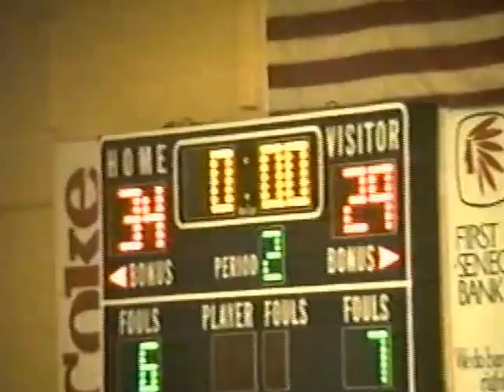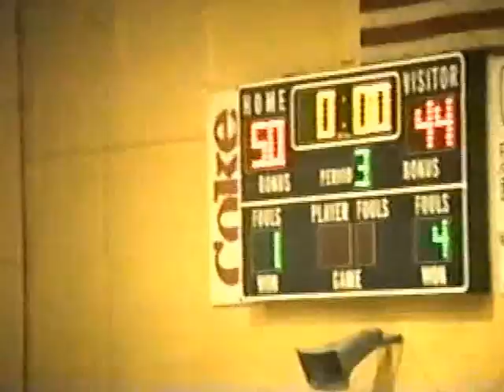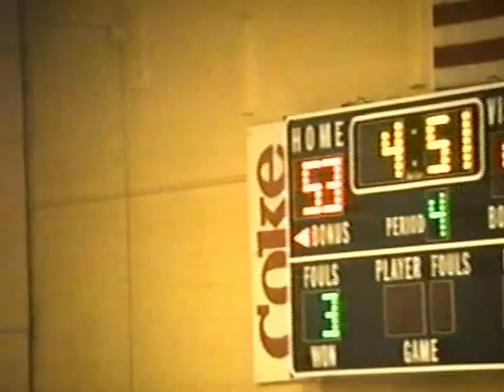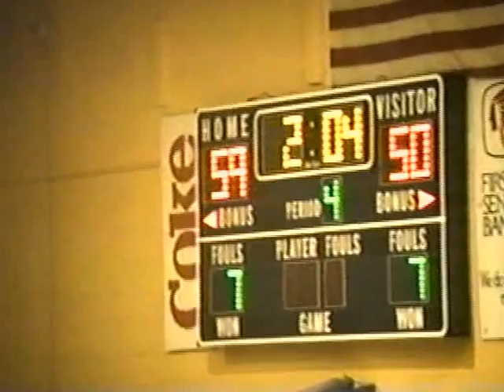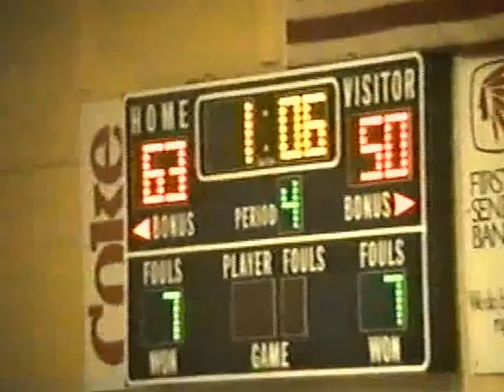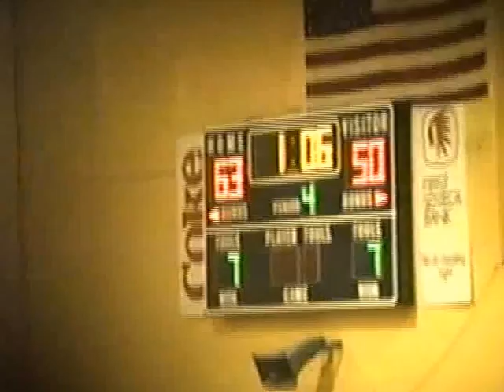Shenango Wildcats vs Wilmington Greyhounds 2/16/93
Wilmington               60

Game Played February 16, 1993